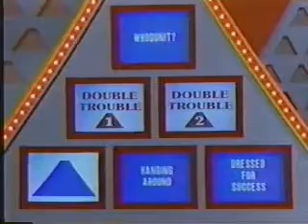The $100,000 Pyramid 1991 Episode, Part 3 of 5: Lynn Redgrave vs. Jason Alexander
A full episode of the long forgotten John Davidson version of The $100,000 Pyramid. The celebrity guests are Lynn Redgrave and Jason Alexander. This episode features the monitors that replaced the front game pyramid trilons late in the run.